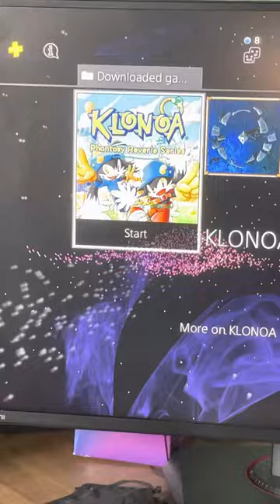A game that I finally have. 😁